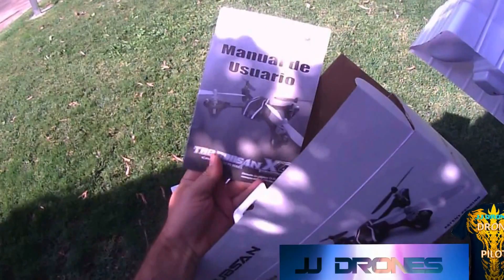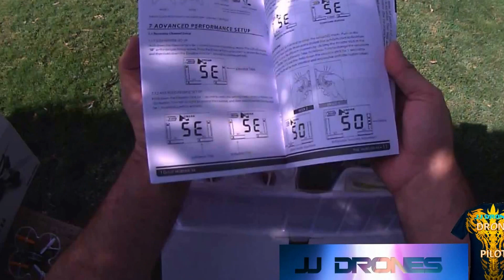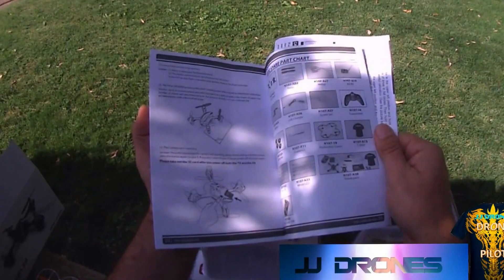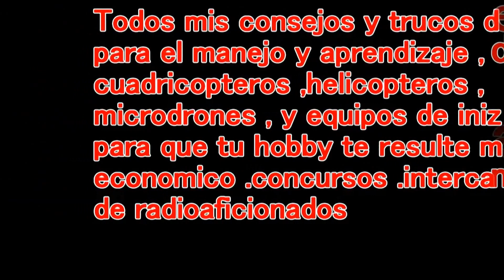HUBSAN X4 107 C (CAMERA) VS HUBSAN X4 V2 (LEDS) UNBOXING